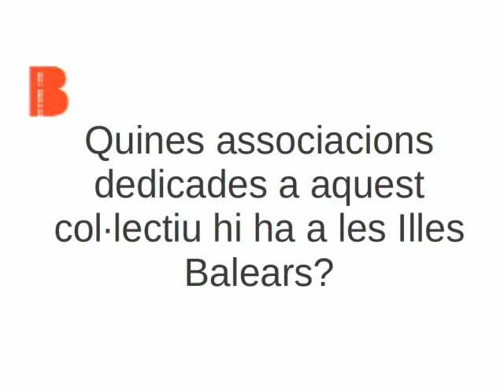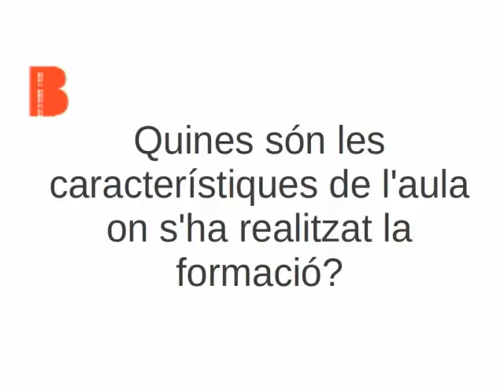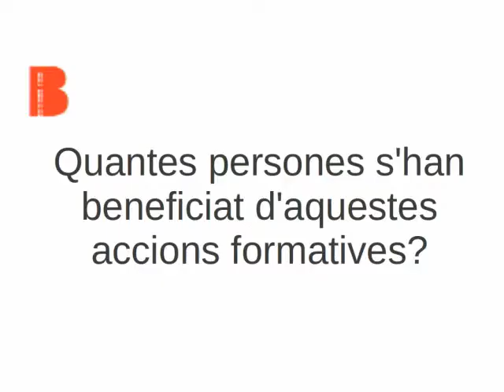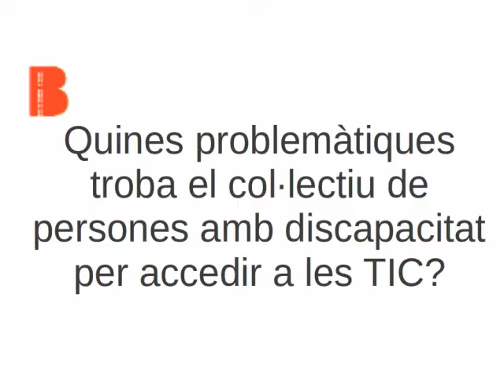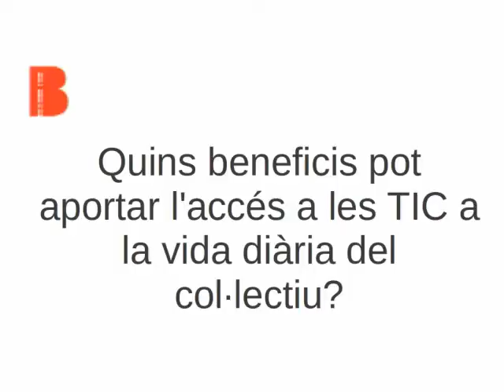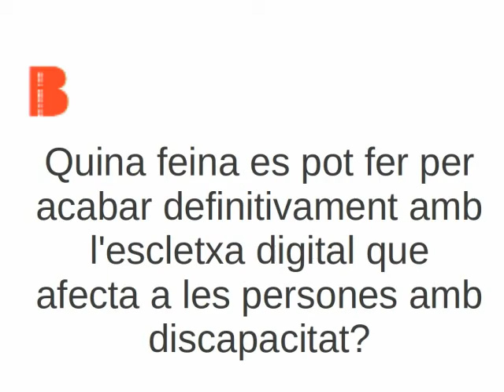Alfabetització digital: Entrevista a Maties Bosch, president d'ASPAYM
La Fundació iBit amb col·laboració amb ABDEM i ASPAYM ha organitzat uns cursos d'alfabetització digital per a persones amb discapacitat. Parlam amb Maties Bosch Colom, president de l'associació ASPAYM Baleares, una entitat sense ànim de lucre que treballa amb el col·lectiu de persones amb discapacitatdes de fa quasi 20 anys.